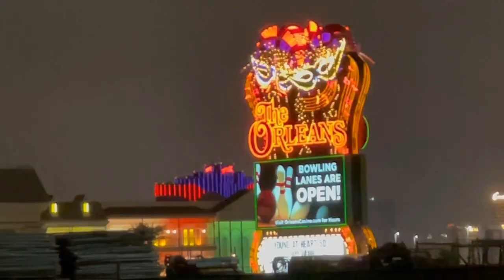Orleans Poker with Mr. Wegas in Las Vegas! Wild discussion. Jeff Stimson Poker Vlog 14 PokerJoker52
"Shots and Pots with Mr. Wegas!" Jeff Stimson presents Poker Vlog #14 - The Orleans, Las Vegas. (Part 1 of 2)

Welcome Back!  This vlog documents a poker session at The Orleans Casino.  But even more than that as we meet up with fellow vlogger Mr. Wegas.  Interesting interview ensues.  Never know what to expect next!

Please comment on any hands or anything you would like to see in future videos!

I look forward to playing more LIVE poker here soon and reporting back to you all.  Comment on what the poker rooms in your area are doing!

See you at the tables!

Follow on Instagram - Jeff Stimson

"Bar Crawl" - by Track Tribe
"Greaser" - by Track Tribe
"Come Get With Us" - by Track Tribe